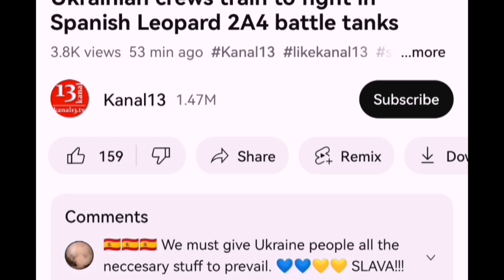YURUBIYAANKII OO TABABARO KU WAREERIYEY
Ruushka. Yukreeyn. Turkiga. Maraykanka.. Russia-Ukraine live news
Russia-Ukraine news xogtadahsoon wararka warka xogtadahsoon Daawasho wanaagsan,search engine optimizationDiblumaasiyada. Arimaha diblumaasiyada. Sirdoonka. Dagaalka. Dhaqaalaha. Xogta. Diblumaasi.Ruushka. Yukreeyn. Turkiga. Maraykanka.. Russia-Ukraine live news
Russia-Ukraine news xogtadahsoon wararka warka xogtadahsoon Daawasho wanaagsan,search engine optimizationDiblumaasiyada. Arimaha diblumaasiyada. Sirdoonka. Dagaalka. Dhaqaalaha. Xogta. Diblumaasi. Diblumaasiyada. Arimaha diblumaasiyada. Sirdoonka. Dagaalka. Dhaqaalaha. Xogta. Diblumaasi.Diblumaasiyada. Arimaha diblumaasiyada. Sirdoonka. Dagaalka. Dhaqaalaha. Xogta. Diblumaasi.Diblumaasiyada. Arimaha diblumaasiyada. Sirdoonka. Dagaalka. Dhaqaalaha. Xogta. Diblumaasi.